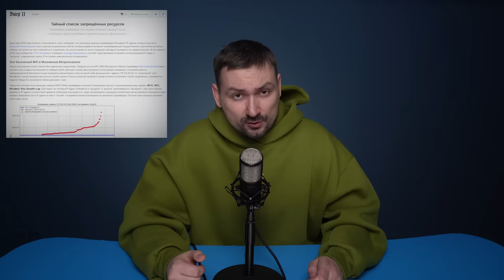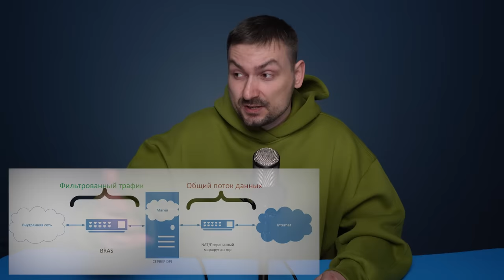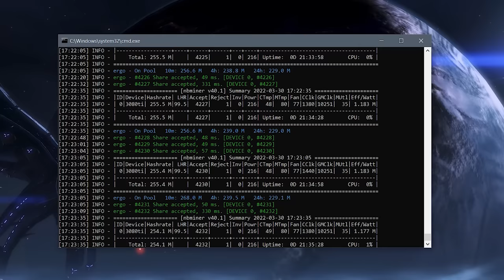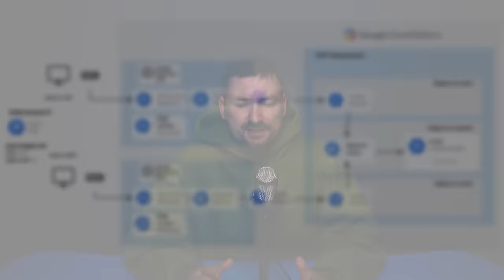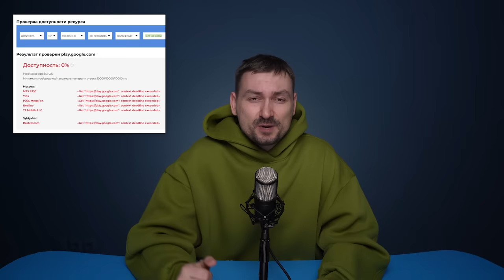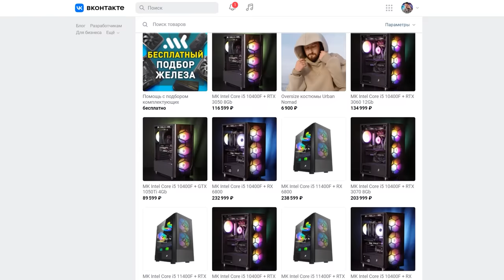Черные ящики интернета. Что такое ТСПУ и DPI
После начала блокировок Instagram, Facebook и множества других сайтов и сервисов слово VPN теперь знает каждая домохозяйка. Но что если я вам скажу, что у Роскомнадзора есть средства, которые не позволят вам зайти на заблокированный сайт даже под VPN? Сегодня поговорим про черные ящики интернета, ТСПУ — технические средства противодействия угрозам, и технологию DPI, благодаря которой все это работает.